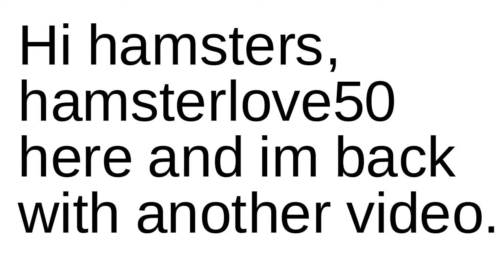YOU DECIDE!!!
hi hamsters,hamsterlove here and im back with another video. i hope you enjoyed and see you in another video. bye!!